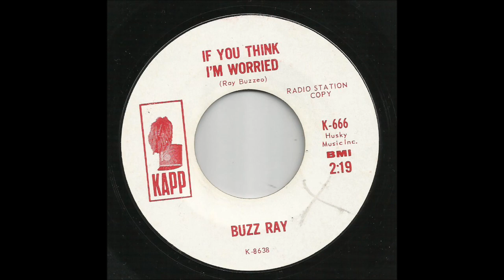Buzz Ray - If You Think I'm Worried